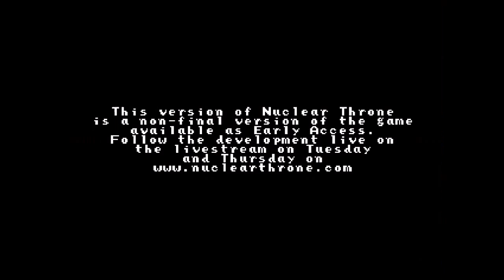Nuclear Throne -Ep 1- Start Off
Let's see what i'm capable of

Nuclear Throne is Vlambeers latest action roguelike-like about mutants fighting their way through a post-apocalyptic world. The radioactive waste in the world allows mutants to get ahead by mutating new limbs on the fly, the abundant availability of powerful weaponry make the quest to become ruler of the Wasteland one frought with peril.